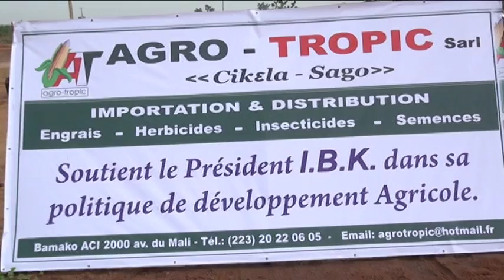lancement de la campagne agricole 2016 2017